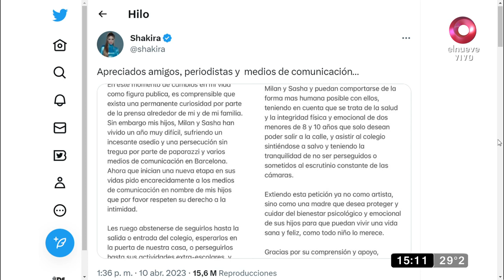Todas Las Tardes: Secuestraron y violaron a una nena de 12 años| Programa del 11 de abril